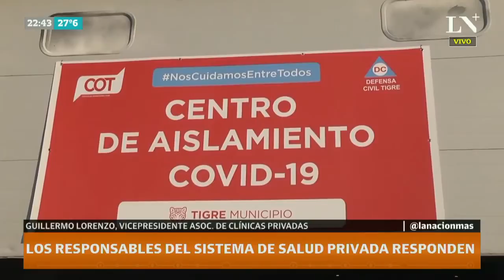Coronavirus en Argentina: Los responsables del sistema de salud privada despejan dudas